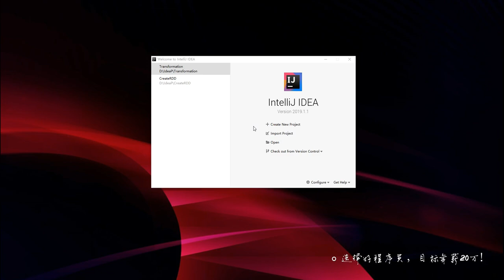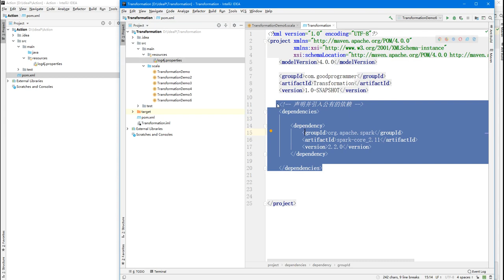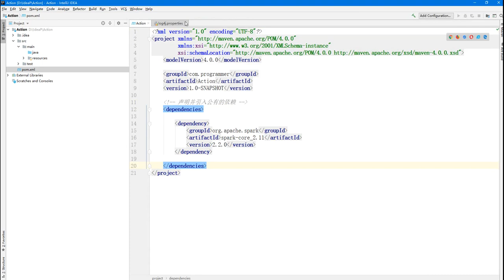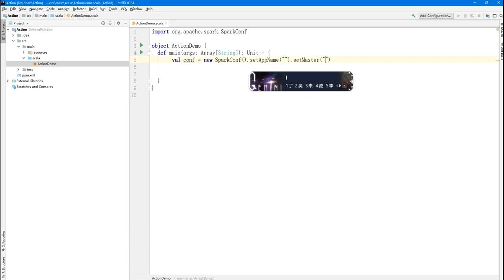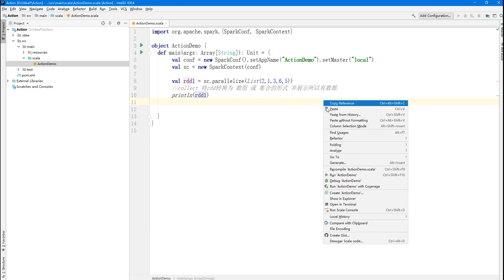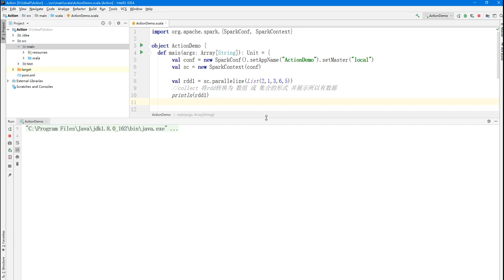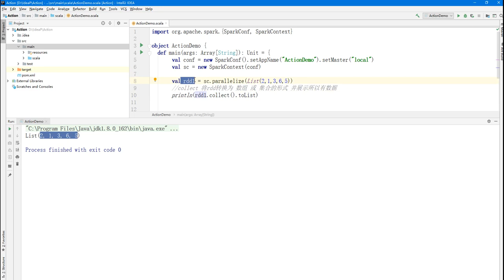大数据快速入门Spark-53_collect